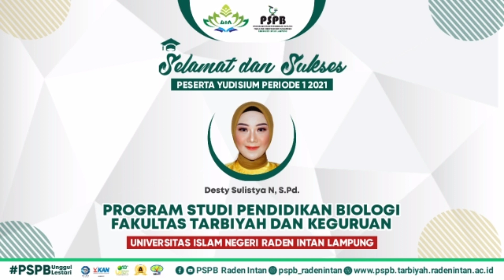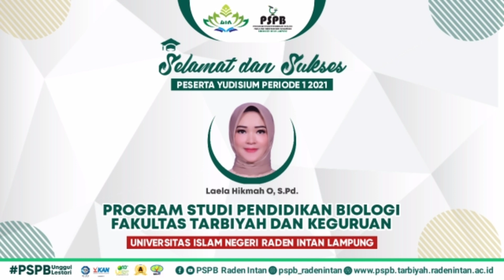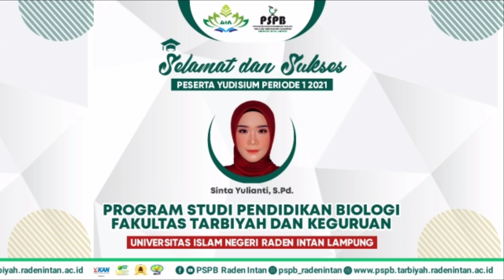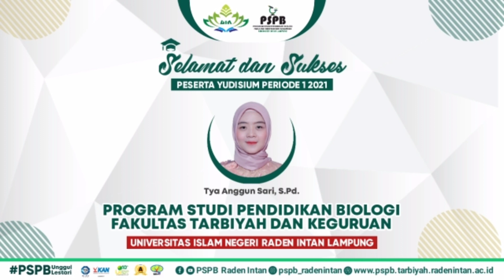Yudisium Periode 1 Tahun 2021 PSPB UINRIL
Kerja keras akan mempertemukan kita dengan berbagai kesempatan.
Ibadah akan mendekatkan kita dengan berbagai keajaiban.
Kalau bisa dikombinasikan, di sinilah level ketentraman hati bisa kita dapatkan.
Happiness in the now is.
Tetap berusaha untuk terus memperbaiki kualitas hidup di masa depan, tapi tidak lupa untuk bersyukur dengan apa yang sudah dititipkan hari ini.
Selamat dan Sukses Peserta Yudisium Periode 1 Tahun 2021 Program Studi Pendidikan Biologi Fakultas Tarbiyah dan Keguruan Universitas Islam Negeri Raden Intan Lampung
Selamat atas berhasilnya perjuangannya dalam menyelesaikan bangku kuliah. Semoga ilmu yang  didapatkan selama ini dapat kamu jadikan sebagai jembatan untuk mengembangkan diri di masyarakat secara nyata.